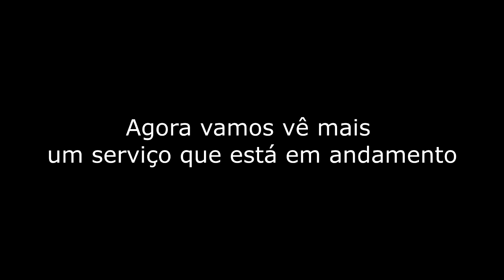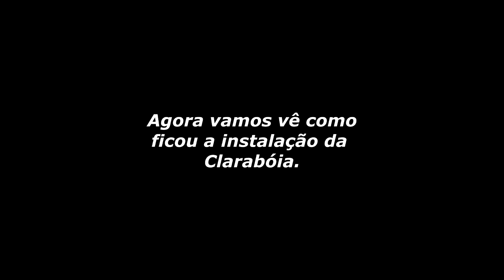Claraboia - Como é feita a instalação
Vamos ver como foi instalada uma clarabóia no motorhome do amigo Revair. Neste vídeo que foi gravado na LC Machado Motorhomes do nosso amigo Leandro, ele mostrar um pouco dessa instalação e também veremos como anda a motagem de uma kombihome.
Se você está chegando agora no nosso canal, não se ESUQEÇA de se INSCREVER nele, isso me motiva a continuar postado conteúdo de dicas de montagem de motorhome, e a vida na estrada de um viajante de motorhome.